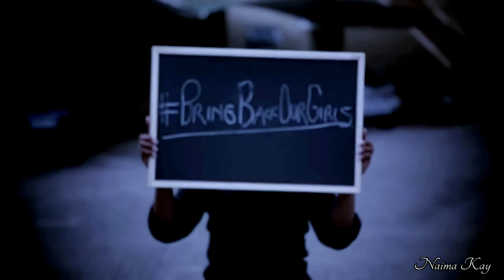Naima Kay- Shayizandla (OFFICIAL VIDEO) English Translation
English Translation

O stand up and clap your hands
If you still believe in love X2

Is there anyone here who would say; they do not love anyone
Is there anyone here who would say; they do not want anone

Is there anyone here who would say; they do not want anyone